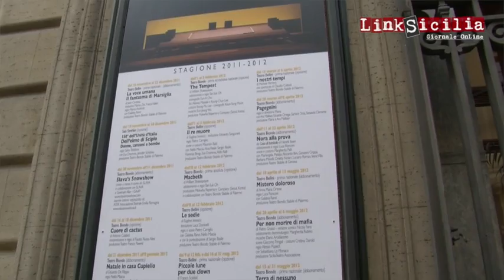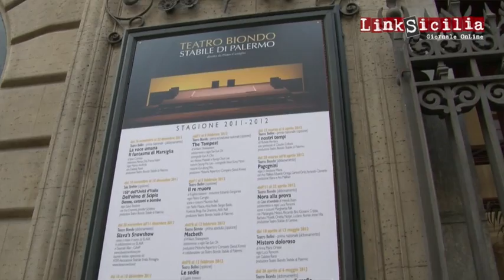Stagione 2011-2012 Teatro Biondo di Palermo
Apre la stagione 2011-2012 del Teatro Biondo di Palermo.